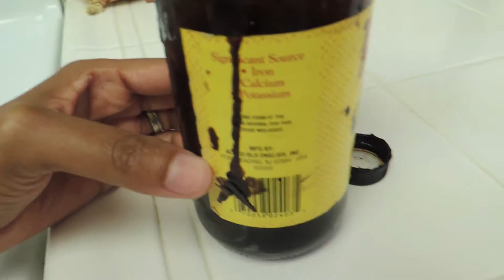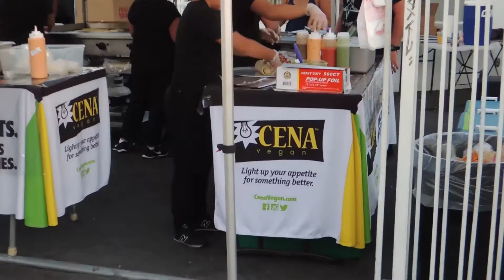VEGAN WEIGHT LOSS | Part 2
Hey Everyone! Join Keyon and I in Part 2 of our weight loss journey. :-)